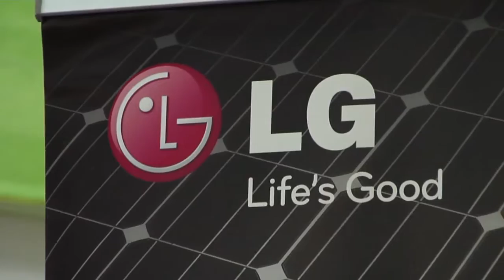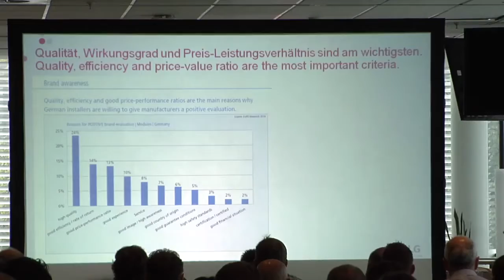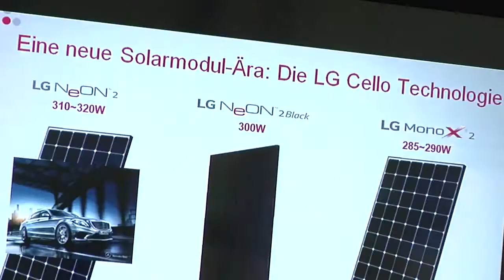LG PRO Solar Partner Event 2015 – Impression (FR)